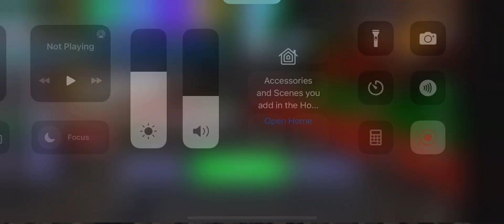I got easy.gg egg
It is easy